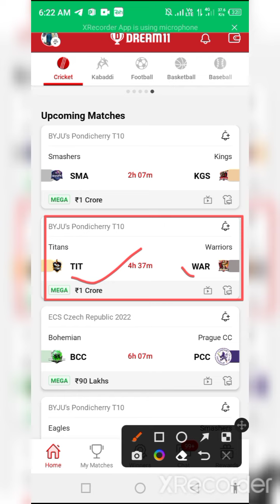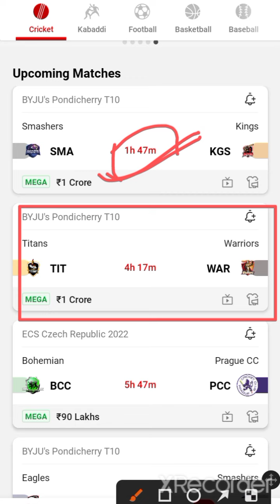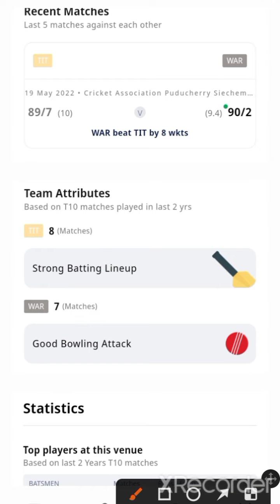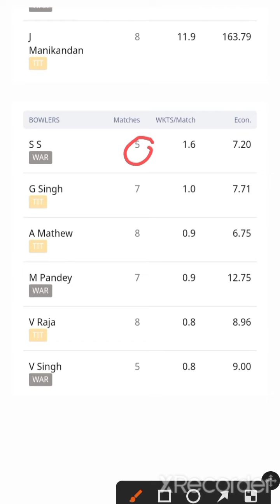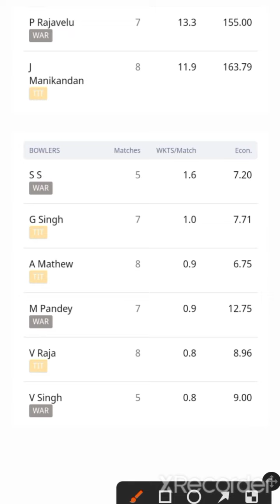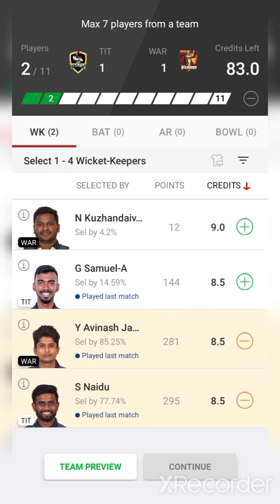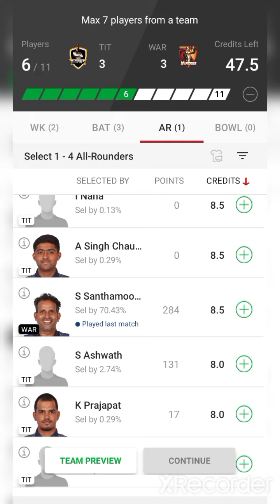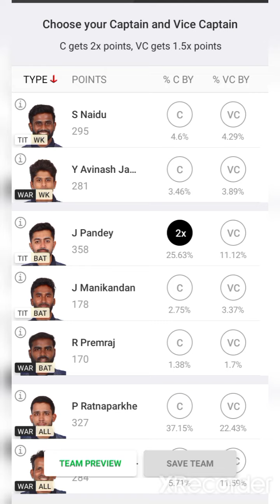TIT VS WAR Dream11 Team / TIT VS WAR Dream11 Prediction / Titans vs Warriors Dream11 Team/BYJU'S T10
SHARMA🏆 FANTASY GROUP